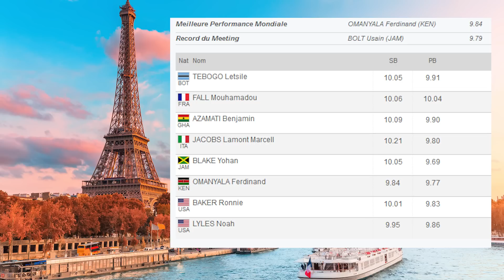Marcell Jacobs vs Noah Lyles vs Ferdinand Omanyala II Men's 100m Diamond League Paris 2023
Marcell Jacobs 2023
Noah Lyles 2023
Ferdinand Omanyala 2023
Paris 100m